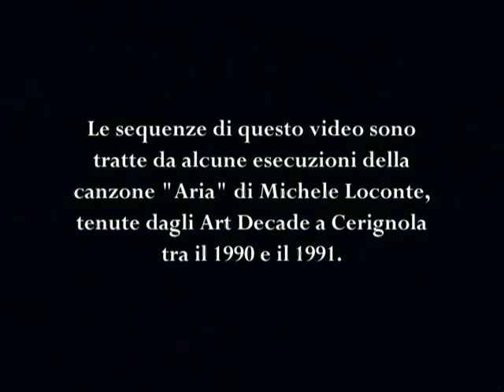"ARIA" - TRIBUTO AGLI ART DECADE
Approfitto ancora una  volta  della  forza comunicativa di Youtube (un mezzo che fino a  pochi  anni  fa  non   saremmo  nemmeno riusciti ad  immaginare)  per  condividere con il pubblico della  rete  un'esperienza straordinaria che ho vissuto (in qualità di testimone cinematografico emotivamente coinvolto) insieme  ad  un gruppo rock attivo a Cerignola (FG) tra la metà  degli  anni  '80  e  l'inizio degli anni '90.  La Band nasce da un sogno maturato  gradualmente  nel  cuore  di tre adolescenti    appassionati   di   musica: Francesco Carnevale   (batteria),  Daniele Russo (tastiere e basso)  e   Valerio Stea (chitarra e voce). I tre ragazzi,   conosciutisi  alle scuole medie,  trascorrono  tutto  il  loro tempo libero  ad  ascoltare e a produrre musica, finché,  verso la fine del 1984,  decidono di fondare un complesso che chiamano  "Art Decade"  in onore di David Bowie. Successivamente,  ai  tre  elementi citati, si  aggiungono  Peppino Di Donato (voce), Cesare Strafile (chitarra) e Luigi Lattanzio (Tastiere).
Verso la fine degli anni '80, il gruppo  conosce alcuni cambiamenti e infatti entrano a farne parte Michele Giannasso (tastiere), Francesco Scalzo (chitarra) e il giovanissimo Michele Loconte (tastiere e voce), che proprio in quel periodo scrive "Aria" (la canzone eseguita nel video nella versione arrangiata dal gruppo), con la quale alcuni anni dopo vince il primo premio alla "Festa degli Sconosciuti" di Rita Pavone e Teddy Reno.
Con la formazione appena descritta, la band, che si era già distinta per la creazione di un interessante repertorio originale e per ottime cover dei Cure, dei Bauhaus e dei Litfiba, raggiunge la massima notorietà locale e inizia a tenere concerti anche in altre città della Puglia.
Tra gli artisti che si sono esibiti con gli Art Decade, degni di nota sono: Vincenzo Belpiede, Amleto Carobello, Mimmo Russo e Michele Avello.
Dopo aver custodito gelosamente per anni i nastri che contengono le immagini inserite in questo video, oggi sono finalmente riuscito a realizzare anche il mio desiderio di restituire un degno riconoscimento all'arte e alla bravura di questi ragazzi, affinchè i nostri ricordi condivisi durino il più a lungo possibile nel tempo che verrà.
Roberto Russo

English translation of the song "ARIA" (AIR) composed by Michele Loconte and played by the rock band "Art Decade":

Tell me why somebody
is not longer here tonight,
tell me why the birds
 bring the springtime.
What is the difference between
 a man and a great man,
if somebody is already wrong
because he is calling from far away.
It's only air, life is air going away.
And one who produces art
cannot stay in society,
you need an eye containing
the whole of reality,
because we don't know
where the wind begins,
but I can feel the warmth of light
with my eyes closed.
It's only air, live is air going away,
which does not come back,
which does not come back any longer,
which never comes back again.
For us people are just the reflex
of loving us inspite of ourselves.
For every different living person
a picture communicated more than me,
and the storm rages in a room
because a body is alive when
it has fought all its life long.
Now around us there is only air
going away, away, away, away.

German translation:
LUFT
Sag mir warum jemand
heute abend nicht mehr hier ist
sag mir warum die Vögel
den Frühling bringen.
Welcher Unterschied ist
zwischen einem großen Mann
und einem Mann,
wenn jemand sich schon geirrt hat
weil er von weitem ruft.
Es ist nur Luft, das Leben ist Luft
die vorbeizieht.
Wer Kunst erschafft kann nicht
in der Gesellschaft sein,
man  braucht einen Blick
der die ganze Realität aufnimmt
denn wir wissen nicht
wo der Wind anfängt,
aber die Wärme des Lichtes
fühle ich bei geschlossenen Augen.
die vorbeizieht und hierher
nicht mehr wiederkommt,
die nicht mehr zurückkommt.
die nie mehr zurückkommt.
Für uns sind die Menschen
nur ein widerschein um uns
die uns trotzdem lieben.
Für jeden einzelnen Lebenden
teilte uns ein Bild mehr mit
und in einem Zimmer
bricht der Sturm aus
denn ein Körper lebt wenn
er ein Leben lang gekämpft hat.
Jetzt ist nur Luft um uns,
das Leben ist Luft die geht,
die geht, die geht, die geht.